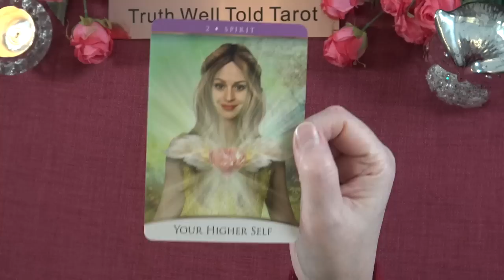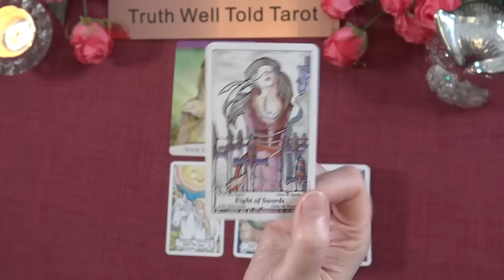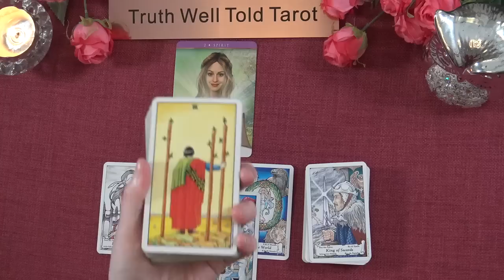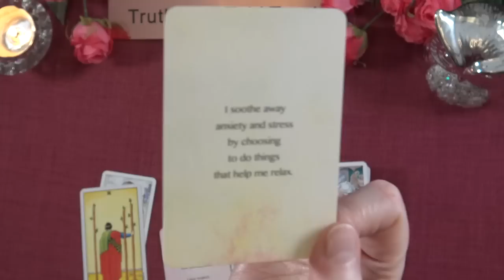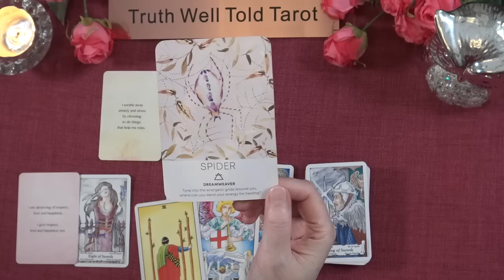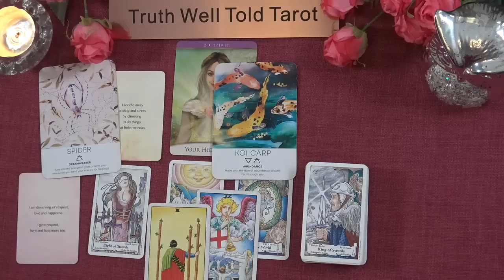TAURUS DAILY TAROT READING "JUDGEMENT DAY TAURUS" February 15th 2023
Taurus Daily Tarot Reading 💖

Andrea xx